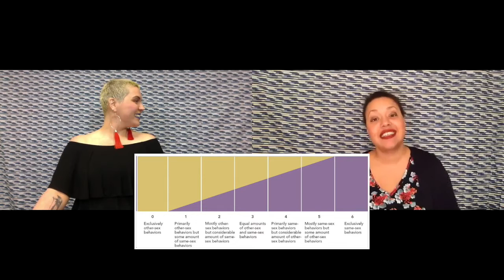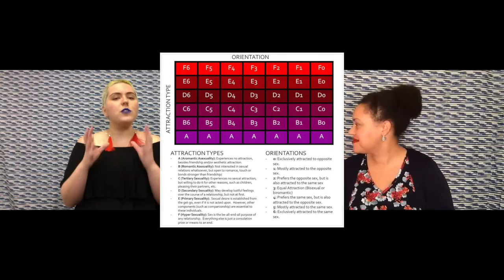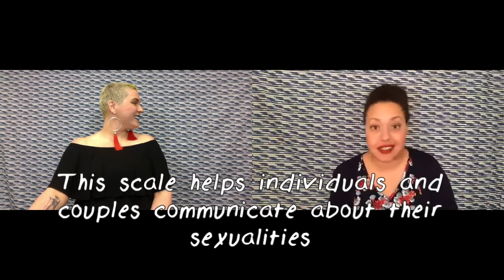V-Day Special: The New Rules of Attraction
Bringing you the human story in 5 minutes or less. It's time to human up!